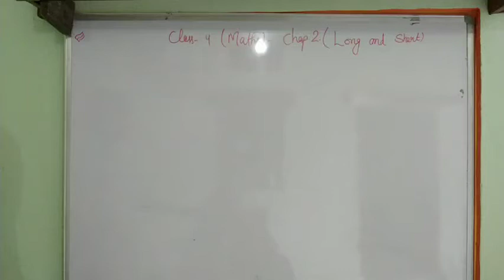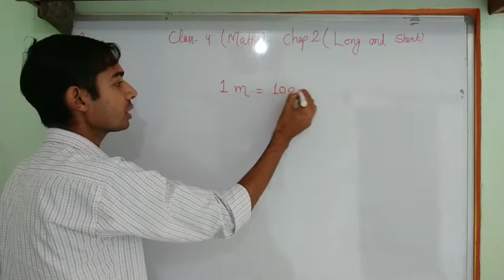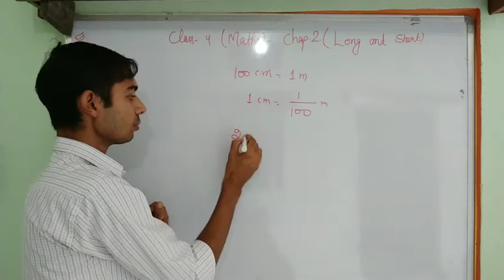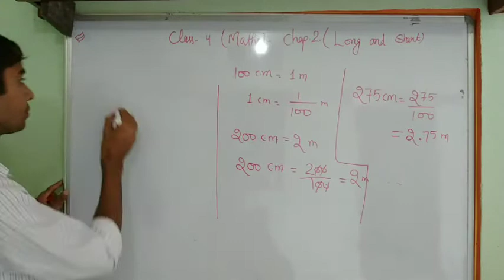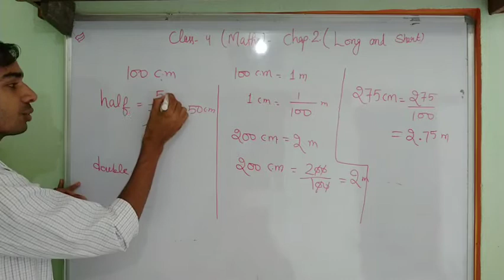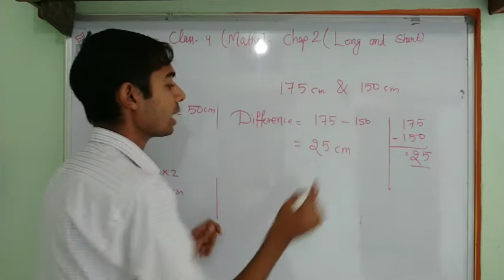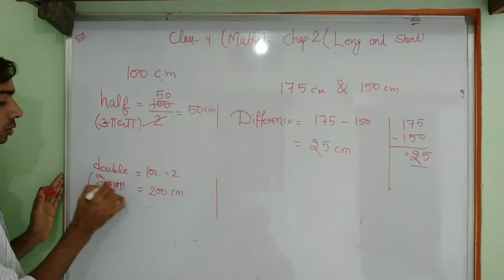long and short part-1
class-4 maths chapter2